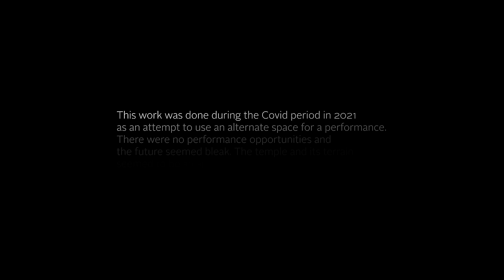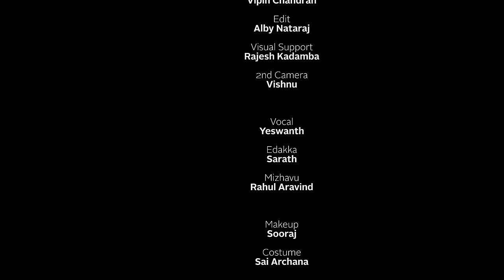STRĪPREKSHA/ A DANCE AT THE THIRUVALATHUR RANDUMURTHY TEMPLE, PALAKKAD, KERALA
The 'term' Strīpreksha draws inspiration from 'Stree Preksha', an ancient form of dramatic art performed exclusively by women mentioned as early as the 4th century B.C. The term is also attributed to the woman's inner journey without abhorrence or attachment. This specific work emerged during the Covid pandemic, as a part of my exploration of alternative spaces and inclusion, the temple being one among others.
Strīpreksha reveres the two principal deities of the Randumoorthy Temple. The dancer initiates with a benediction to Annapoorneswari and then transitions to Bhadrakali, briefly enacting tale of Mahishasuramardini. I extend my sincere gratitude to the Thiruvalathur Randumoorthy Kshetram for granting me access to this sacred space, going beyond the gendered and caste materiality that typically governs such spaces.